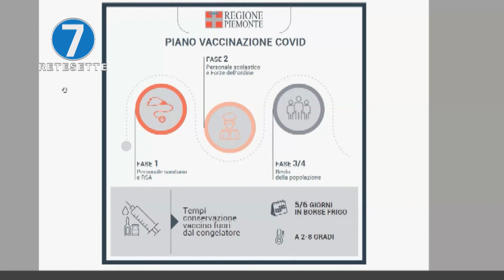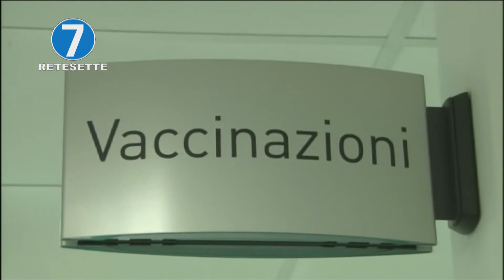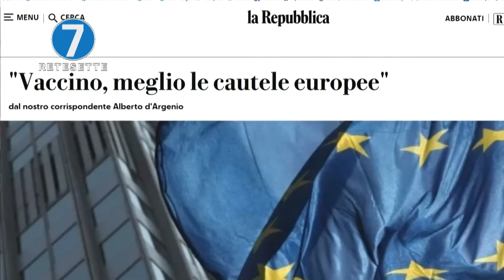CIRIO, PRONTO PIANO VACCINAZIONE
Una terza fase emergenziale da covid si può evitare, o meglio si può contenere, anche passando attraverso una importante campagna di vaccinazione. È per questo che la Regione Piemonte ha presentato il piano che porterà il vaccino nel nostro territorio. In arrivo 400.000 dosi del vaccino della Pfizer che verranno distribuite a una platea di quasi 200.000 piemontesi.